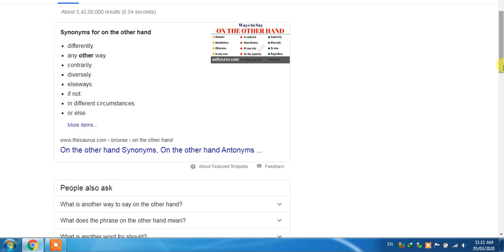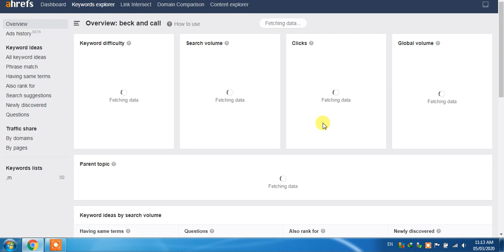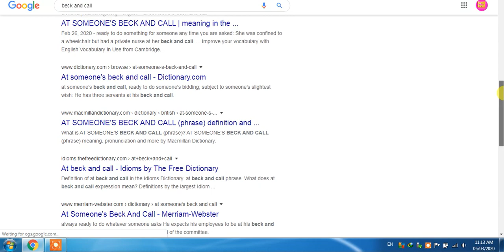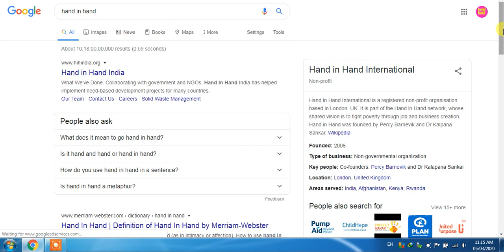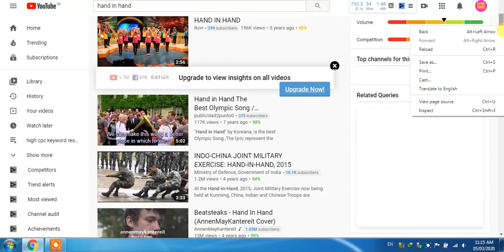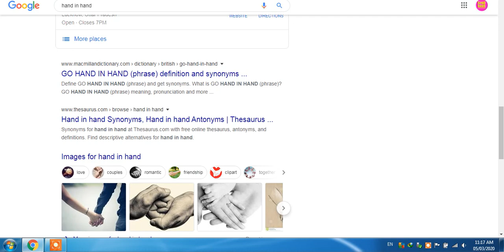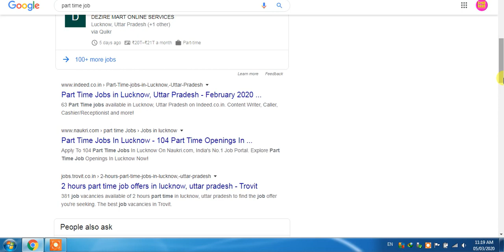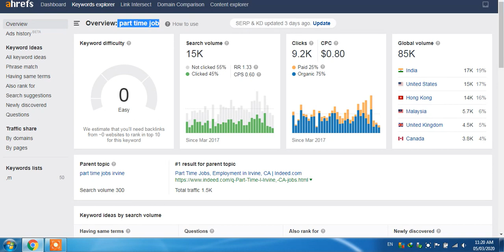how to find low difficulty keywords for blog website | low competition keywords research king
high cpc keyword for blogging website | low competition keywords with high traffic |keyword research

.Top 2020 Keyword .

Lyrics website low competition keywords 2020

giphy keyword $2 Cpc | low competition keywords with high traffic 2020 | keyword research 2020

low competition keywords with high traffic | high $5 cpc keyword research king 2020 |

low competition keywords for jobs website | 2020 jobs website keyword research | rank in google

Best Blogging Keywords For USA Traffic In 2020 | High $1  CPC  Keyword Research For UK Traffic

rick and morty season 2 episode 6 keyword research king | high cpc keywords for blogging 2020